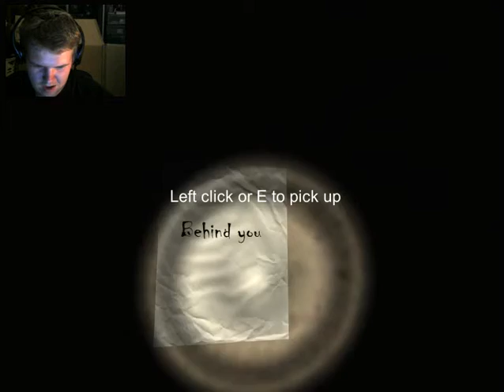Slender and the 9 pages - episode 4- Red light Green light with slendy?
MAX PAGES 6 but still a good run